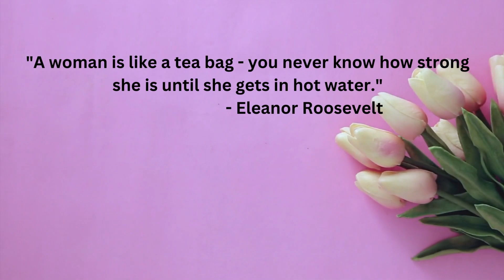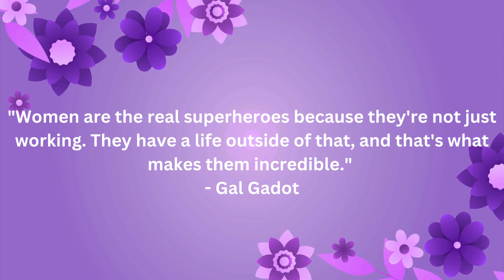InspiringWomen-celebrationwomen#InternationalWomen'sDay#woman's day#MediRaaksBala#CreativeBala